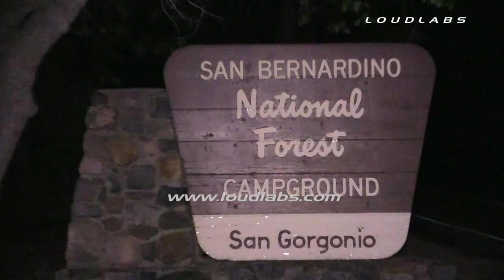Campsite Fires Breaks Windows to RV / Angeles oaks RAW FOOTAGE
ANGELUS OAKS - This morning around 12am San Bernardino County Fire responded to the San Gorgonio Campsite in Angelus Oaks, regarding a shed on fire. While responding to the fire several callers advised that the fire had spread to the near by pine trees. Per the campsite Host only identified as "Mike," he evacuated the campsite immediately as the fire spread from a shed to the trees. According to "Mike" minor damage was done to his RV due to the heat of the fire. His windshield cracked, a side window also cracked and the turn signal on the front of the RV melted.
According to San Bernardino County Firefighter PIO Ridges, from Station 98, the fire started when a medal shed which stored wood somehow ignited which quickly spread to the near by trees. Firefighters were able to contain the fire to the Host campsite. As of 130am campers were allowed to return, however, no campers had returned to the campsite by 2am.